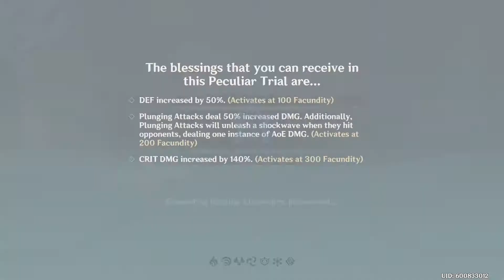6700xt and 3070 ti and 3080 ti discussion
discussion on 6700xt and 3070TI and 3080TI